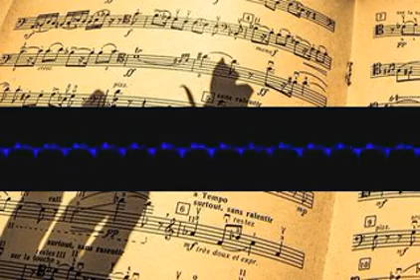Globalizationharmonize Bagatelle etjcqdbssg